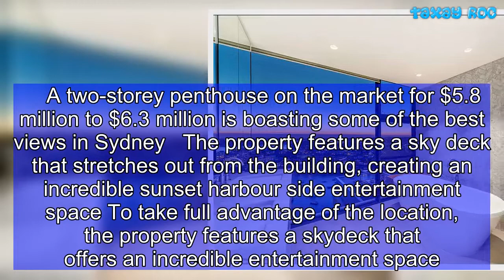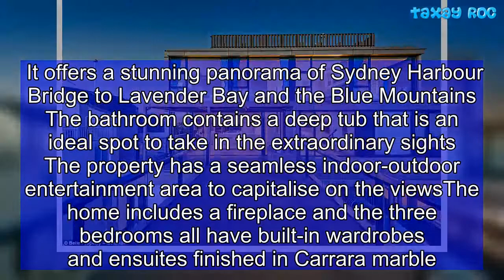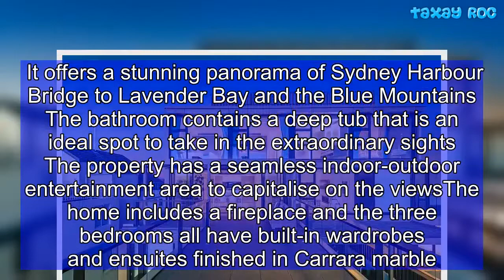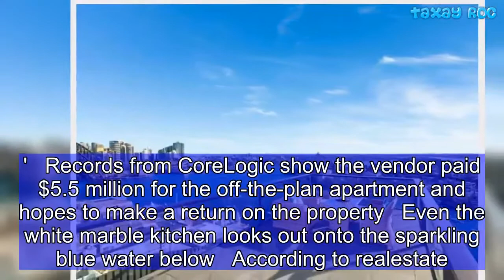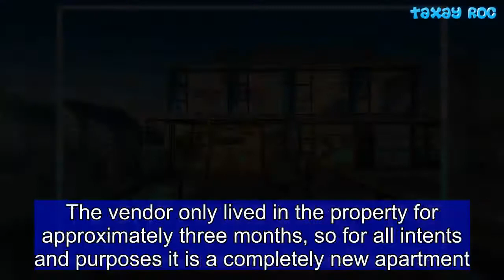The $6million house homeowner's claim has 'the best view in Sydney'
A two-storey penthouse with the 'best view in Sydney' has hit the market for a cool $6.3 million.The building, which features floor-to-ceiling windows in almost every room, is located in Milsons Point and has stunning panoramic views of Sydney Harbour Bridge, Lavender Bay and the Blue Mountains.This home is back on the market only months after the vendor moved into the newly finished property.    A two-storey penthouse on the market for $5.8 million to $6.3 million is boasting some of the best views in Sydney   The property features a sky deck that stretches out from the building, creating an incredible sunset harbour side entertainment space To take full advantage of the location, the property features a skydeck that offers an incredible entertainment space.The architects behind the design capitalised on the views by ensuring the 281 square-metre property has a seamless indoor and outdoor entertainment area.   Even the white marble kitchen looks out onto the sparkling blue water below.    Share this article   Share   The building features floor-to-ceiling windows and is located in Milsons Point.  It offers a stunning panorama of Sydney Harbour Bridge to Lavender Bay and the Blue Mountains   The bathroom contains a deep tub that is an ideal spot to take in the extraordinary sights   The property has a seamless indoor-outdoor entertainment area to capitalise on the viewsThe home includes a fireplace and the three bedrooms all have built-in wardrobes and ensuites finished in Carrara marble.There are floorboards throughout the large rooms and the bedrooms are carpeted, while the bathroom is tiled.  The bathroom contains a deep tub that is an ideal spot to take in the extraordinary sights, as well as a double basin.There is also a powder room on the main level and a two car garage in the basement.    The home includes a fireplace and three bedrooms that have built-in wardrobes and ensuites finished in Carrara marble   You can also view the amazing sights from this bedroomRecords from CoreLogic show the vendor paid $5.5 million for the off-the-plan apartment and hopes to make a return on the property. According to realestate.com Bo Zhang, the Belle Property selling agent said that more than 40 groups have inspected the property so far, even though it is only in the early stages of its campaign.'We’ve also had three families who are very interested in the property,' he said. 'Most of the buyers have been locals looking to upgrade from within the same building or downsizers from both the lower and upper north shore.'   Records from CoreLogic show the vendor paid $5.5 million for the off-the-plan apartment and hopes to make a return on the property   Even the white marble kitchen looks out onto the sparkling blue water below   According to realestate.com Bo Zhang, the Belle Property selling agent, said that over 40 groups have inspected the property so far'The tower was only completed in the last six months, so it is brand new, but it is also close to ev